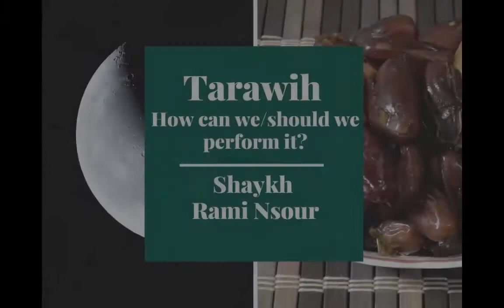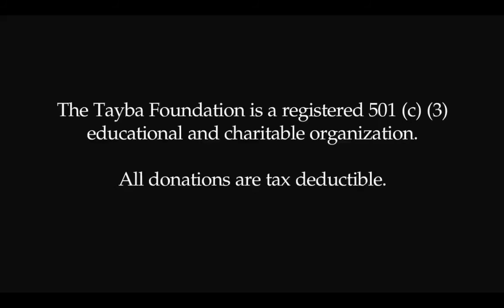Tarawih: How can we/should we perform it? Shaykh Rami Nsour | Ramadan Video Series